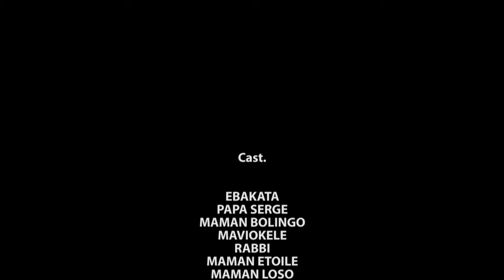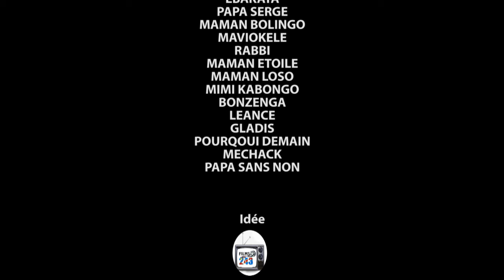CADEAUX 6 I FILM CONGOLAIS I NOUVEAUTÉ 2024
Avec: MIMI KABONGO, PA SERGE, MERVEILLE, FRERE MECHACK, MARIE JEANNE, MA ETOILE, MA LOSO, OMARIE, PA ALAIN ...